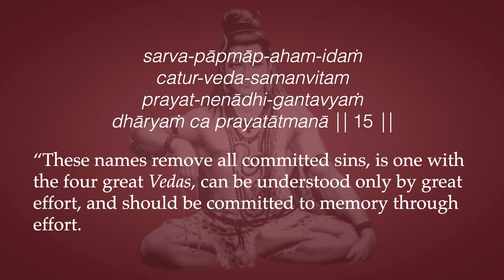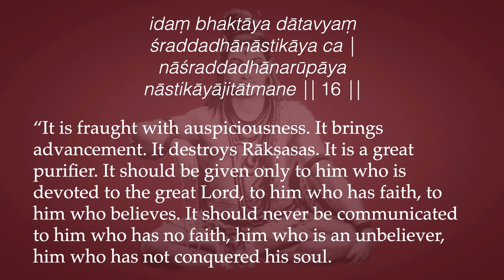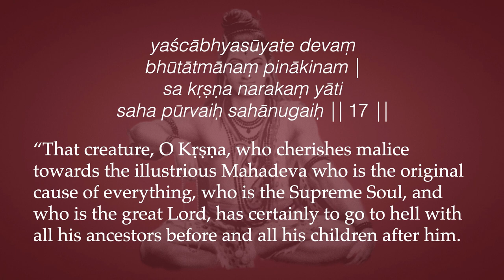Śrī Śiva-sahasranāmam Intro 5—Results of Chanting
“These names remove all committed sins, is one with the four great Vedas, can be understood only by great effort, and should be committed to memory through effort. It is fraught with auspiciousness. It brings advancement. It destroys Rākṣasas. It is a great purifier. It should be given only to him who is devoted to the great Lord, to him who has faith, to him who believes. It should never be communicated to him who has no faith, him who is an unbeliever, him who has not conquered his soul. That creature, O Kṛṣṇa, who cherishes malice towards the illustrious Mahādeva who is the original cause of everything, who is the Supreme Soul, and who is the great Lord, has certainly to go to hell with all his ancestors before and all his children after him."